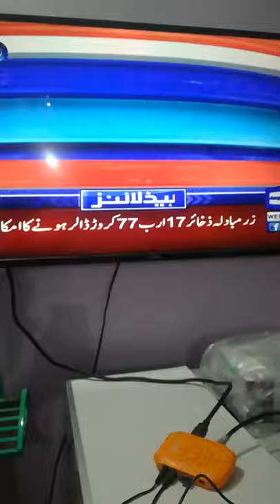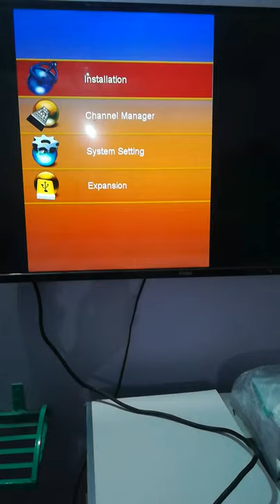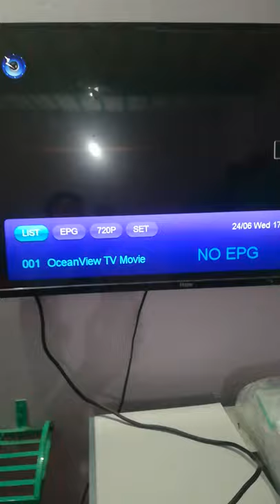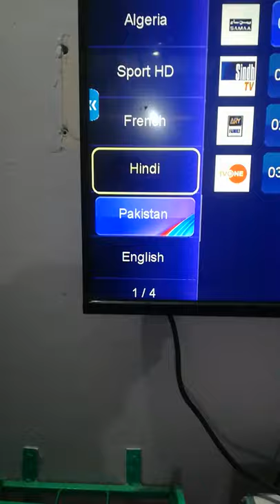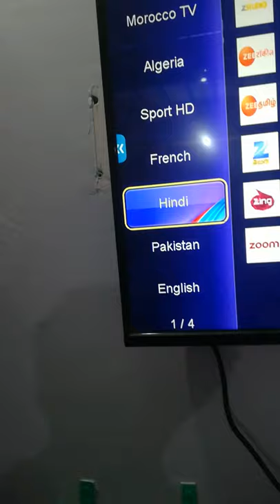Watch all tv channels without Dish antina with Tiger t10 grand receiver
in this video I will tell you how to watch all over the world tv channels without dish antina with tiger t10 grand digital dish receiver. if you luke my video pls subscribe my channel dreams technology.